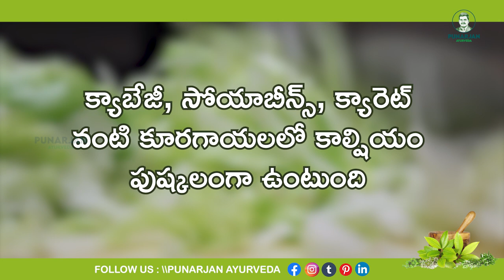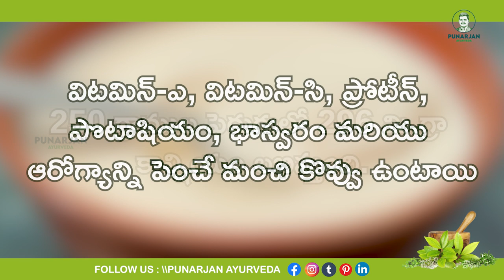కాల్షియం ఎక్కువగా ఉండే ఫుడ్స్ ఇవే | Top 10 Calcium Rich Foods | Punarjan Ayurveda Cancer Hospital